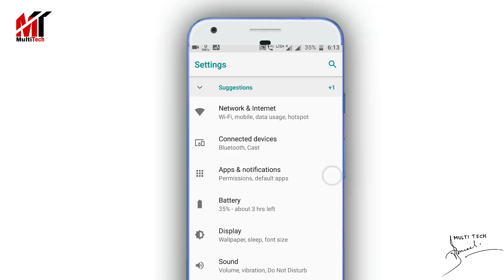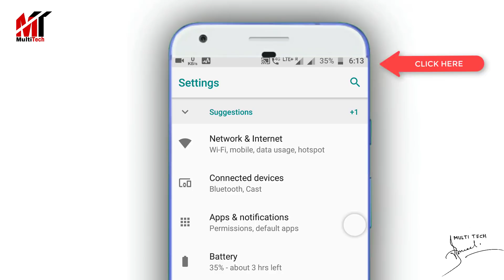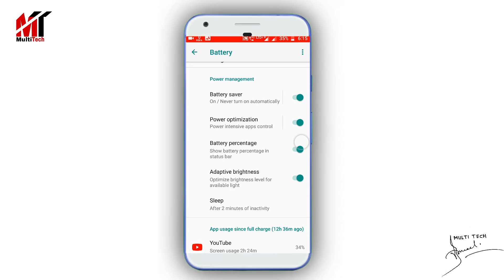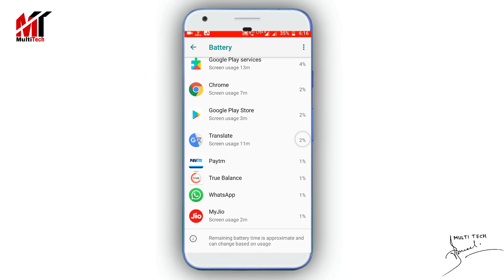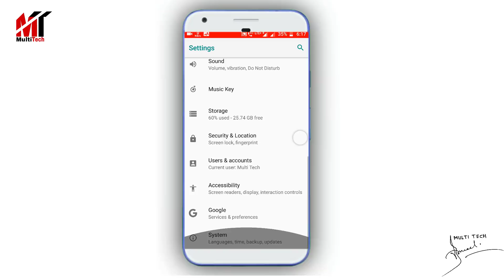প্রতিদিন ফোন চার্জ করলে এই সেটিংস করুন,তারপর দেখুন,একদম জাদু|Android Phone Most Useful Settings.